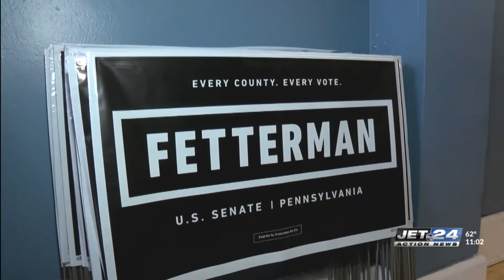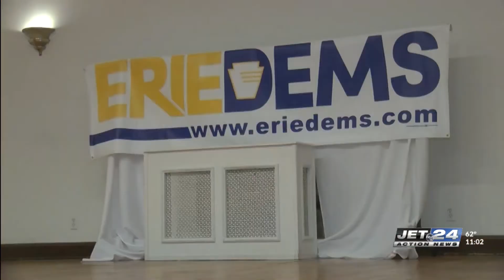Erie County Democratic Party holds annual Spring Dinner